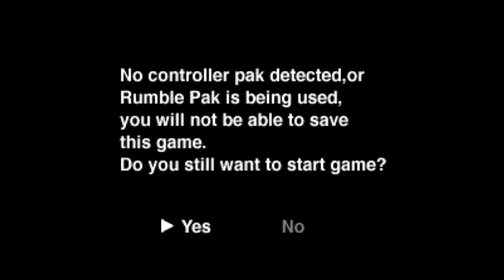MRC - Multi Racing Championship - Nintendo 64 - Intro & Title Screen